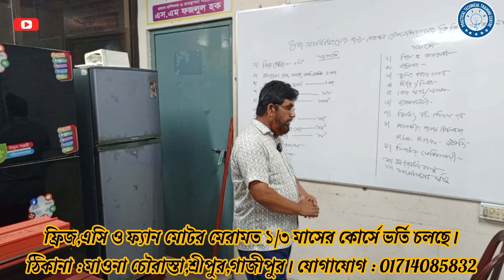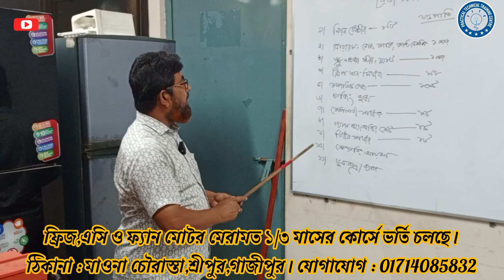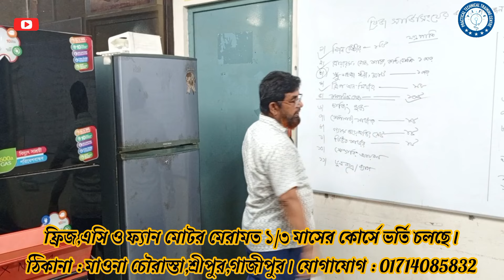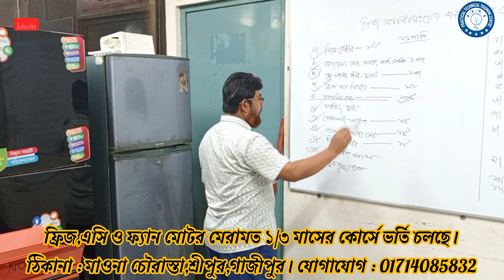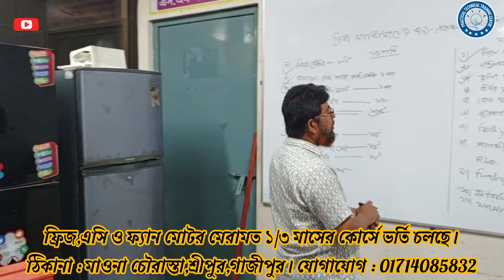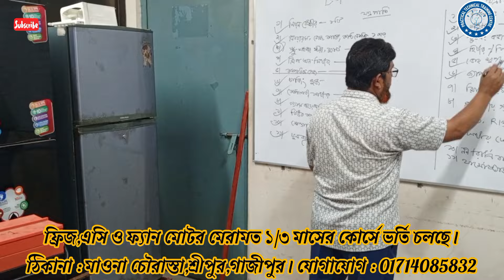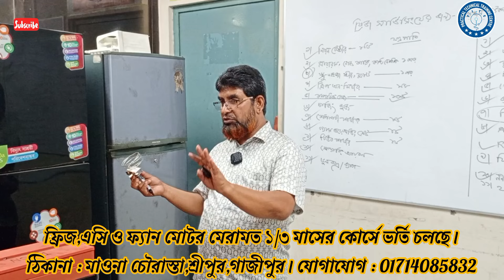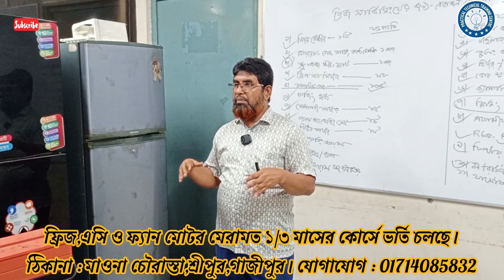ফ্রিজ সার্ভিসিং এর জন্য একজন টেকনিশিয়ান এর কি কি যন্ত্রপাতি ও যন্ত্রাংশ প্রয়োজন | RAC Equipment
It's Practical Technical Training Centre Youtube Channel.All types of AC, fridge and Motors are serviced, repaired, Computer & Freelancing Lerning hare.

বাংলাদেশের সর্ব প্রথম ও একমাত্র বাস্তব অভিজ্ঞতা অর্জনের ঠিকানা।

বিস্তারিত জানতে অথবা অনলাইনে ভর্তি হতে চাইলে
আমাদের ওয়েবসাইটে ভিজিট করুন।

এখানে হাতে কলমে এসি,ফ্রিজ,ফ্যান মোটরের কয়েল বাঁধাই, ইলেকট্রিক্যাল হাউজ ওয়্যারিং, ইন্ডাস্ট্রিয়াল ওয়্যারিং,  কম্পিউটার এবং ফ্রিল্যান্সিং এর কাজ শেখানো হয়।

আমাদের ট্রেনিং সেন্টার এর পাশাপাশি আমাদের নিজস্ব সার্ভিস সেন্টার এবং ব্যবসা প্রতিষ্ঠান রয়েছে।

প্রতিষ্ঠান এর নাম : ফজলু ইলেকট্রিক্যাল এন্ড রেফ্রিজারেশন।
(ওয়ালটন অনুমদিত AC সার্ভিস পয়েন্ট)

এখানে মোটরের কয়েল বাঁধাই, ফ্রিজ, এসি সার্ভিসিং, ডেন্টিং পেন্টিং ক্রয় বিক্রয় ও ফ্রিজ, এসির যাবতীয় সকল মালামাল পাওয়া যায়।

ঠিকানা : ঢাকা রোড (পুকুরপাড় মসজিদ সংলগ্ন) মাওনা চৌরাস্তা, শ্রীপুর, গাজীপুর।

(RAC) এসি ফ্রিজ ও ফ্যান মোটরের কাজ শিখতে এই নাম্বারে যোগাযোগ করুন : 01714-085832 / 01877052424

কম্পিউটার ও ফ্রিল্যান্সিং এর কাজ শিখতে এই নাম্বারে যোগাযোগ করুনঃ 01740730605

এছাড়াও আমাদের সাথে আমাদের ফেইসবুক আইডি এবং ফেইসবুক পেইজে যোগাযোগ করতে পারবেন।